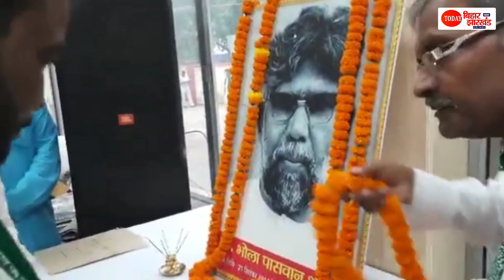Tejashwi Yadav दे रहे हैं RJD नेताओं को बड़ा ट्रेनिंग, Nitish-Modi के खिलाफ पढ़ा रहे हैं पाठ LIVE